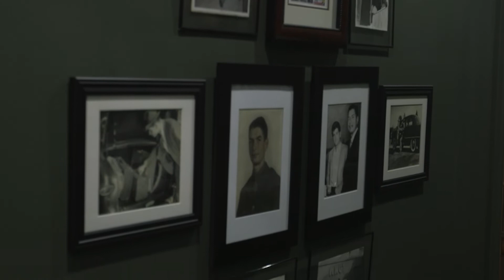A Conversation with Mark Greaney - July 8, 2022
He's a New York Times bestselling author who continued Tom Clancy's Jack Ryan novels, and created his own bestselling Gray Man series, the first book of which has been adapted to a motion picture directed by the Russo brothers, screening on Netflix. He's also a Memphian with deep local roots. George Larrimore hosts A Conversation with Mark Greaney.